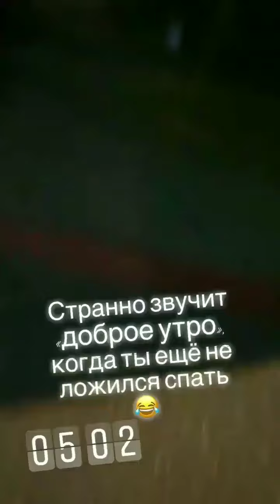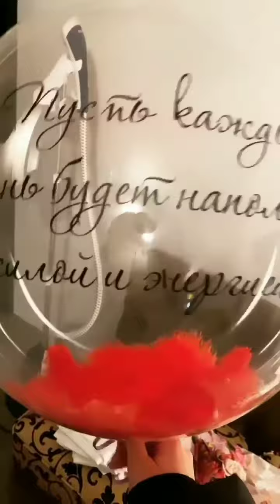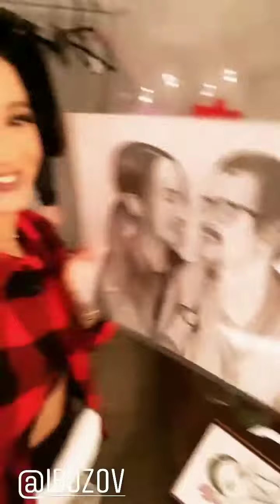Ольга Бузова в сторис 02.11.2019.